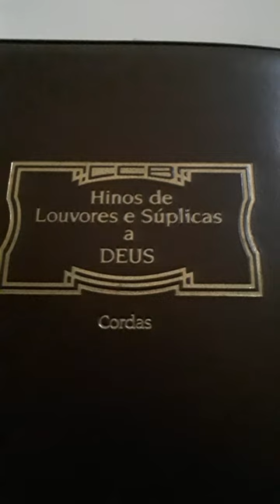CCB CCUS HYNM 197 THY CHURCH IS NOW SEEKING THY WORD